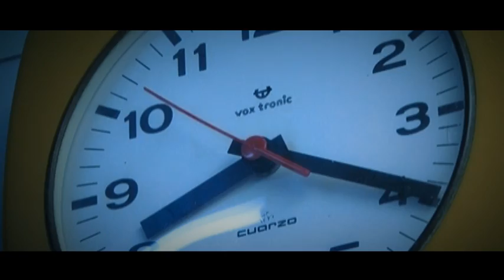Cuento de horror - Cortometraje (2009) UNLa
Corto para el final de Realización Audiovisual 2 de la Universidad Nacional de Lanús en el año 2009. Basado en el cuento de Marco Denevi

Tadeo: Simón Lazarowski
Eugenia: Francisca Saavedra
Voz de Eugenia: Olga Balaniuk

Guión y dirección: Tomás Lazarowski
Postproducción: Mara Barreto
Dirección de Fotografía: y Montaje
Producción: Trinidad Miraglia
Dirección de Arte: Cecilia Gammacurta